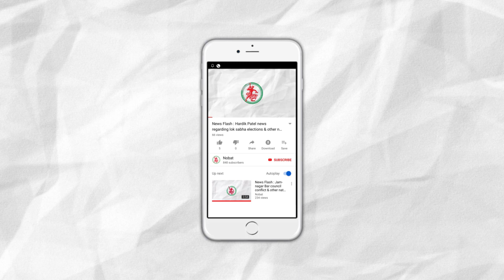News Flash: Sardar Sarovar Dam’s water level passes 121 Meter mark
1. Narmada River: Sardar Sarovar Dam’s water level passes 121 Meter mark.
2. Rs. 57,000/- fine collected in Jamnagar by the traffic police in a day.
3.  Jamnagar: Electricity Theft of 22 lakhs caught by PGVCL.
4. A man did suicide due to harassment by several people.
5. Jamnagar: A school principal gets 14 years jail for harassing a female student.
6. Rath yatra of Jagnnathji in Jamnagar by Isckon family.